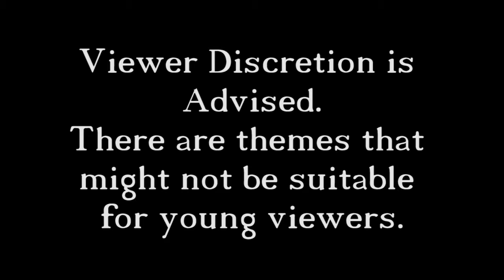The Bard's Tale - 14 - Stomach Tongues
In this episode we navigate through the ruins that we left off in last episode. We discover that there are many treasures however we have to deal with things that shoot tongues out of their stomach and no team members.

If you liked this video, you better shoot your tongue out of your stomach so you can grab and hit that like button, and maybe you'll have some extra length to hit that subscribe button as well.